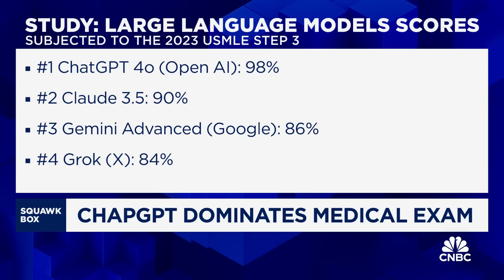The AI doctor will see you now: ChatGPT dominates medical exam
Former FDA Commissioner Dr. Scott Gottlieb joins 'Squawk Box' to discuss which AI large language models (LLM) scored the highest in the same medical exam doctors have to answer to get a medical license, future of AI-powered healthcare, For access to live and exclusive video from CNBC subscribe to CNBC PRO